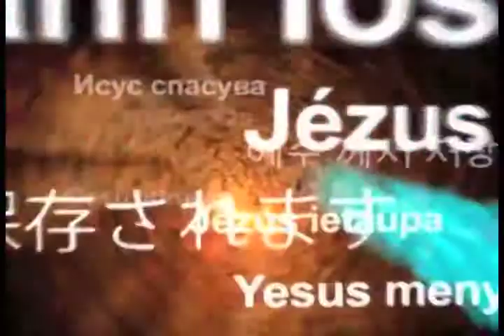Campaña del Espiritu Santo 17 de Abril